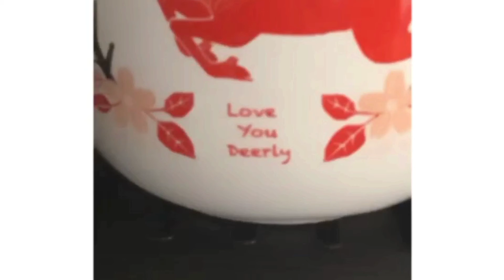#22 ADORABLE CHRISTMAS KITTENS & CATS WANT YOU TO KNOW HOW TO KEEP BABIES SAFE FROM BIRTH DEFECTS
This is a cute and beautiful collection of Christmas cats and kittens while telling how to rid the culprit of Toxoplasmosis from your home if you are an expecting mother.